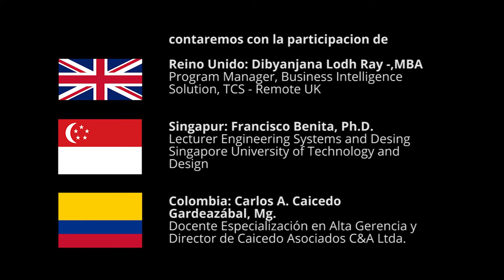VI webinar en alta gerencia - La ciencia de los datos en el marketing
La Facultad de Estudios a Distancia, invita este Viernes 10 de junio a las 6:00 p. m (COL) a participar en el webinar "La ciencia de los datos en marketing" Acompáñanos y conéctate a la transmisión en vivo, contaremos con la presencia de conferencistas de Reino unido, Singapur y Colombia

Primera Conferencista
Nombre: Dibyanjana Lodh Ray, IT Program Manager - MBA
Cargo: Program Manager, Business Intelligence Solution, TCS - Remote UK
Título conferencia: Digital marketing

Segundo Conferencista
Nombre: Francisco Benita, Ph.D.
Cargo: Lecturer Engineering Systems and Design, Singapore University of Technology and Design
Título conferencia: La ciencia de los datos en marketing

Tercer Conferencista
Nombre: Carlos A. Caicedo Gardeazábal, Mg.
Cargo: Docente Especialización en Alta Gerencia y Director de Caicedo Asociados C&A Ltda.
Título conferencia: Justicia digital

Recuerda que por medio del chat de youtube podrás consultar a nuestros panelistas

!Te esperamos¡